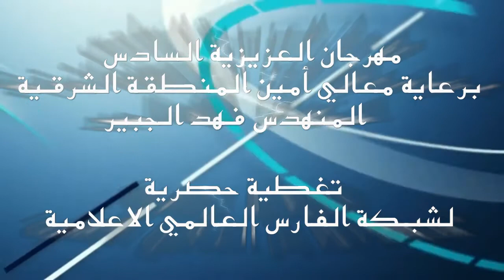حسن مجرشي لاعب اليوفي - تغييرات المدرب حسمت النتيجة ولانريد غير الكأس 2013